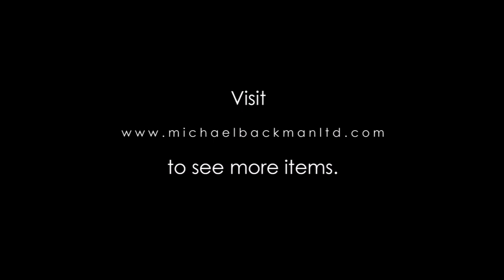6288 Kutch Embroidered Bodice Choli